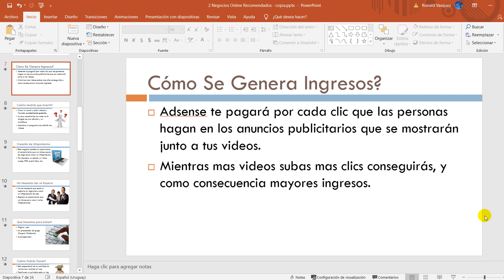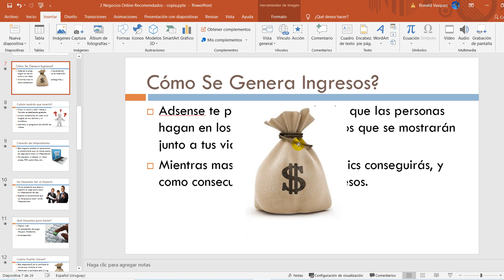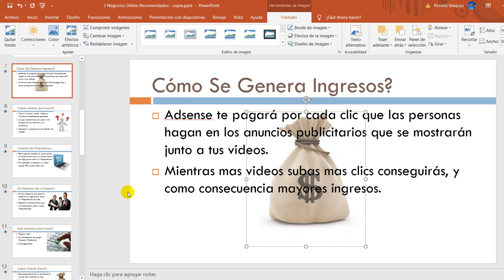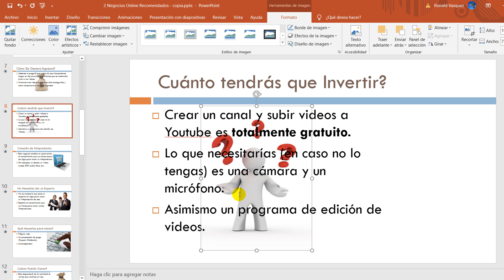Como Poner una Imagen Detras del Texto en Power Point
Aprenderás como poner una imagen detras del texto en Power Point, podrás colocar una foto o imagen en tus diapositivas.